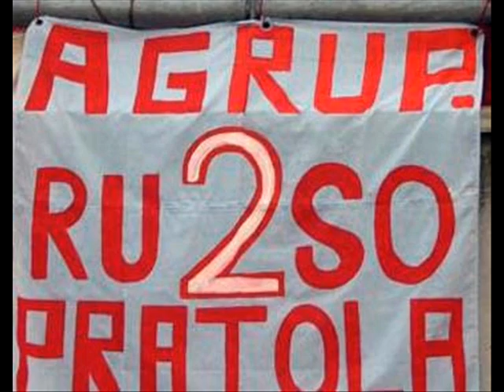Cancion para el RUSO - La Guardia ereje - 9pincha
la cancion en homenaje para el gran capitan que tuvo Estudiantes de La Plata
Edgardo Fabián Prátola Hobel
Jugó en el Club Estudiantes de La Plata y fue pieza importante en el ascenso a Primera División en la temporada 1994/95. Luego jugó en el club León de México y en Unión de Santa Fe, antes de retornar a Estudiantes el año 2000.
Su último partido lo disputó el 11 de marzo de 2001 ante el rival de toda la vida, Gimnasia y Esgrima de La Plata, venciendo Estudiantes por 2-1.
Diagnosticado con pólipos, y luego cáncer en el colon, padeció una serie de operaciones que no pudieron curarlo. Prátola comunicó abiertamente su enfermedad, luchó hasta el final por su vida y falleció el 27 de abril de 2002.
Antes de morir, pidió que no se postergase el partido entre Estudiantes de La Plata e Independiente que debía disputarse ese fin de semana. El partido se jugó y ambas hinchadas homenajearon su memoria. Incluso, hasta la hinchada del eterno rival de Estudiantes, Gimnasia, se sumó a la despedida y colgó banderas con su nombre.
Cuando Estudiantes se consagró campeón del Torneo Apertura 2006 sus ex compañeros José Luis Calderón y Juan Sebastián Verón le dedicaron una conmemoración, así como la hinchada del pincha y el equipo en general. Este hecho se repitió tras ganar la Copa Libertadores el 2009.

Como olvidarse  de aquel
 pibe de tolosa que fue el gran capitán
 todo garra y corazón
 como olvidarme de vos
cuando dejaste ejemplo
de cómo ser ganador
, pero todo cambio el día aquel
 en que el silencio se adueña de todo
 y en la distancia yo se
 que estas escondido y tu alma vigila
 el cielo de sol a sol y también imagine
 que tus botines se clavan en este suelo
 de sol a sol
de gol a gol de gol a gol.
 Se que estarás emocionado
la brujita a regresado
 a mirarte en cada gol
y que estarás encarnizado
alentando de otro lado a caldera
 el incansable gladiador
que estas escondido
y tu alma vigila el cielo de sol a sol
 y también imagine que tus botines
 se clavan en este suelo de sol a sol
y el campeonato es tuyo
así te hicieron honor
ganaron como vos eras todo garra y corazón
como olvidarte si tu entrega
 fue total si hasta estando en las peores
pisaste el césped igual
y ole ole ole ole ole ole ruso ruso ruso.